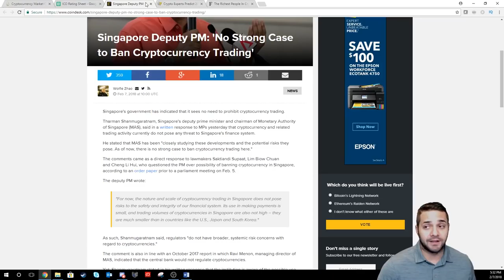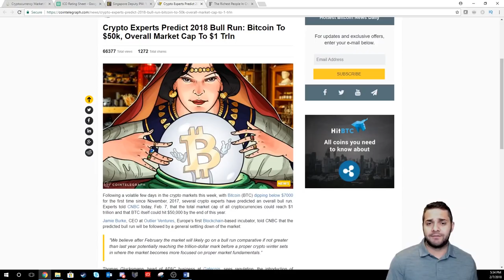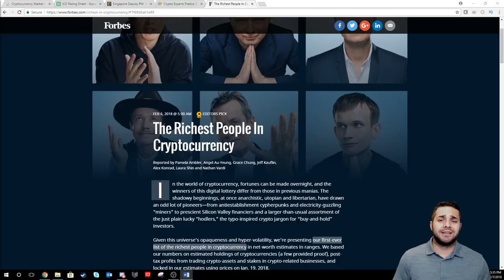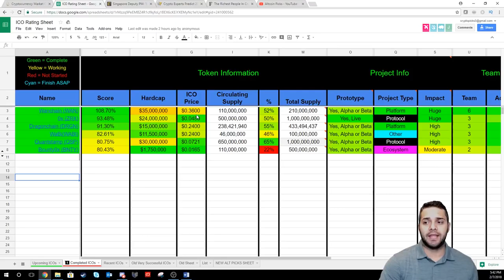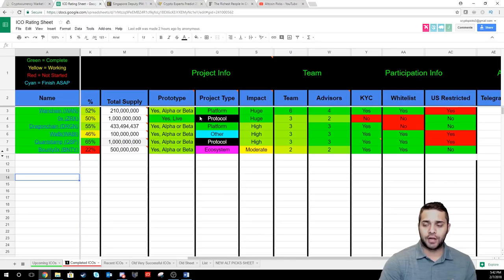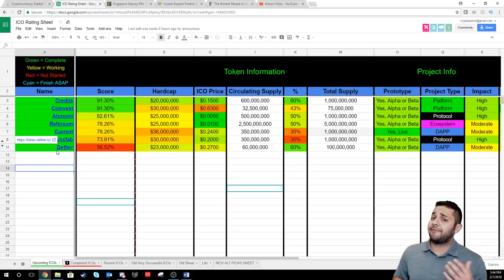POSITIVE CRYPTOCURRENCY NEWS (FINALLY) AND MY ICO SHEET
This video is a quick talk about the positive news that has happened lately in the Crypto world and a quick look at my ICO sheet.